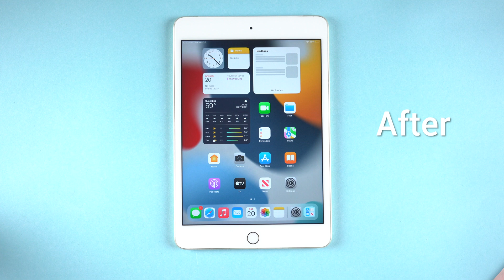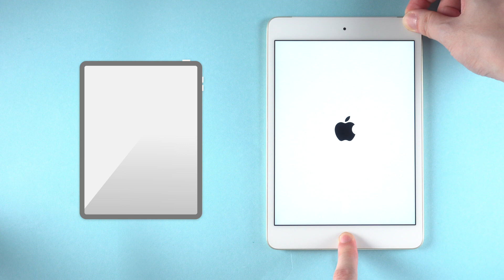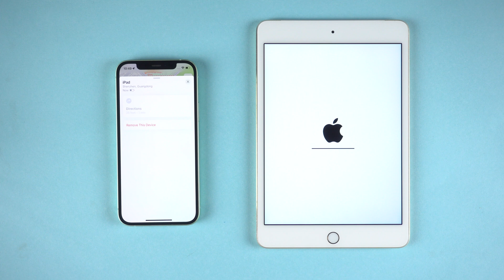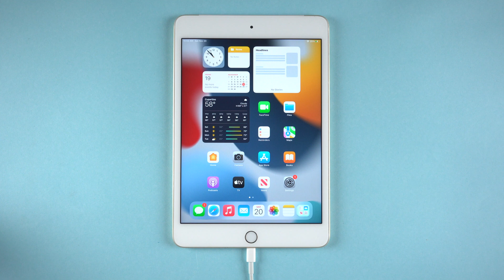Forgot iPad Password? 2 Easy Ways to Unlock It!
If you forgot your iPad password unfortunately and couldn't unlock it. This video can help! I'll show you two easy ways to unlock your iPad. Check it out now

⚠Important notice:
2. 4uKey will erase all content and settings from the device just like iTunes.
3. You can restore your device from a backup after the unlocking if you have backups stored in iCloud or your computer.
4. 4uKey is unable to obtain access to credentials, compromise personal data or cause serious harm to others. Do not try to violate YouTube community guidelines.

Timestamps:
00:00 Intro & Preview
00:33 Method 1 - Unlock with Tenorshare 4uKey
02:06 Method 2 - Reset with "Find My" App